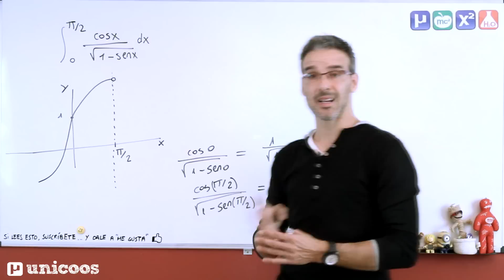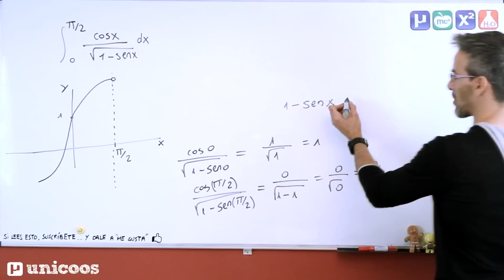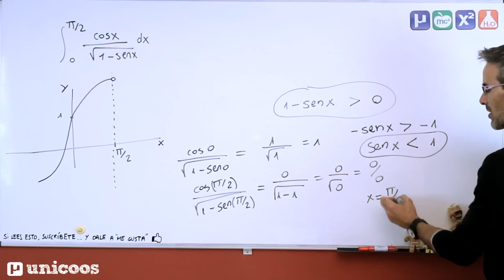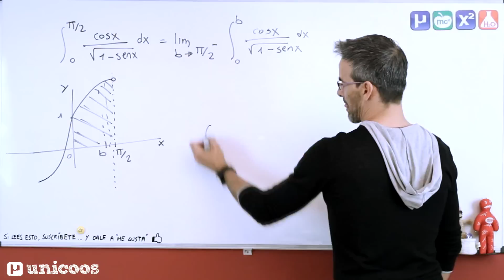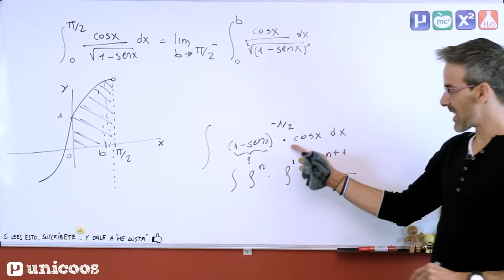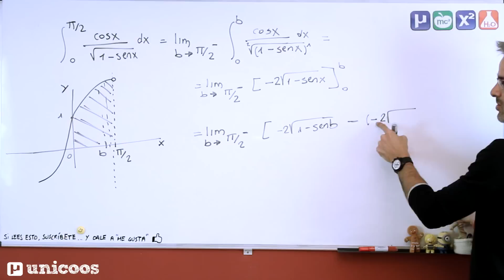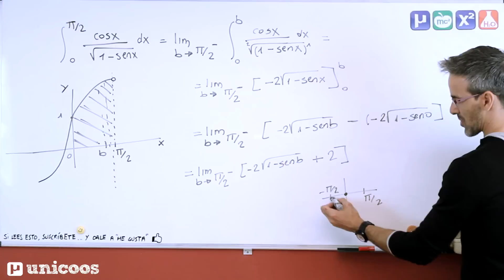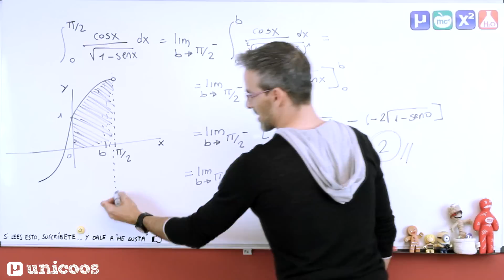Integral impropia de segunda especie 04 UNIVERSIDAD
Correspondiente a la UNIVERSIDAD, en este vídeo de INTEGRALES IMPROPIAS de SEGUNDA ESPECIE, resolveremos la integral de cosx/√(1-senx) entre 0 y π/2, y comprobaremos si el área que define la función con el eje x (abscisas), CONVERGE o DIVERGE. Dado que la función presenta una discontinuidad en uno de los límites de integración deberemos aplicar un limite a nuestra integral para poder aplicar la Regla de Barrow.

Si tienes alguna duda concreta de matemáticas, física o química puedes dejarlas en los foros

"Snowflake - Longing (Base Mode pres. Lunar Chillout Mix)" by Lunar